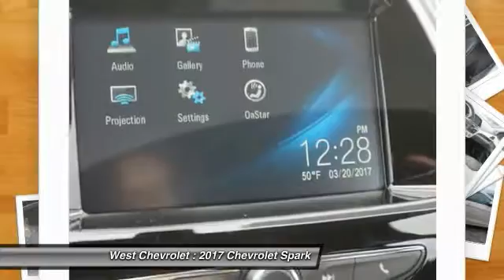2017 Chevrolet Spark Alcoa TN 715733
West Chevrolet
3450 Airport Highway

Looking for the right ? Today could be your lucky day. this 2017 Chevrolet Spark could be yours.